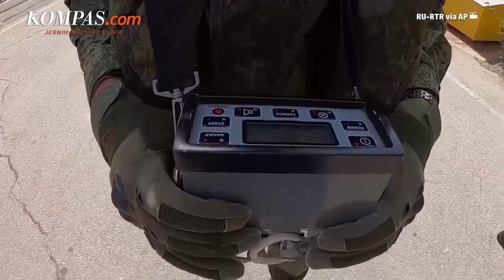Presiden Perancis Bertemu Kepala IAEA, Bahas Situasi Zaporizhzhia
Presiden Prancis Emmanuel Macron bertemu dengan Rafael Grossi, direktur jenderal Badan Energi Atom Internasional di istana Elysee pada Kamis (25/8/2022).
Keduanya diperkirakan akan membahas situasi terbaru di pembangkit listrik Zaporizhzhia di Ukraina, karena Kyiv dan Moskwa terus saling menuduh atas penembakan di dekat pembangkit listrik tenaga nuklir terbesar di Eropa.
Penulis Naskah: Novinda Sekar Putri
Video Editor: Novinda Sekar Putri
Produser: Agung Wisnugroho